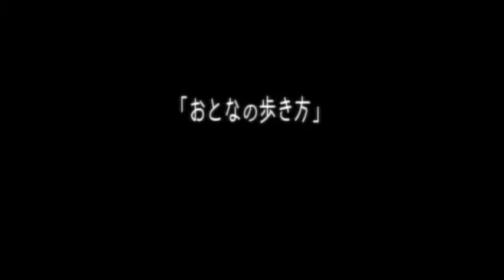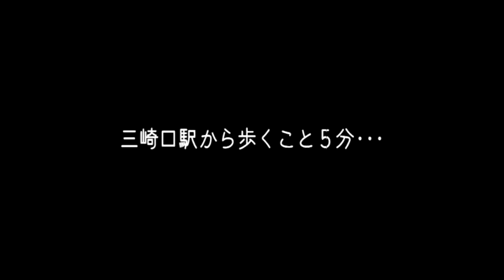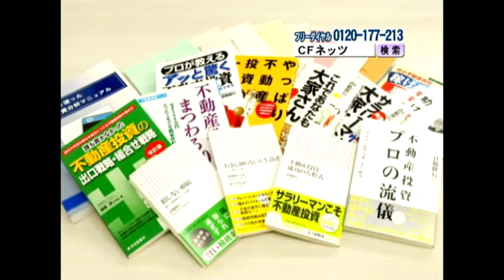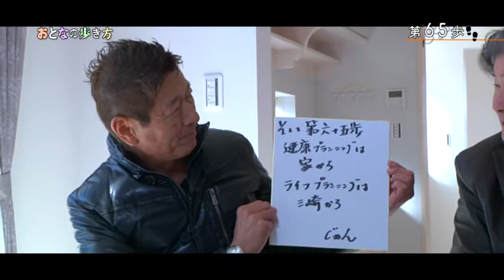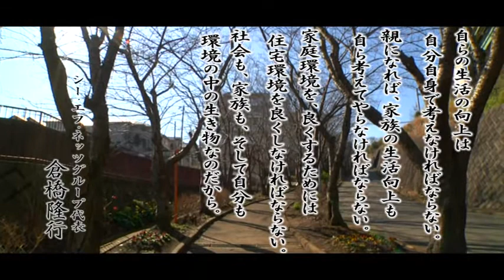外断熱工法を用いた健康住宅？凄い工法だ！タレント鷹取じゅんとＣＦネッツ代表の実業家倉橋隆行による大人の遊びを紹介。ジェイコムＴＶ「おとなの歩き方」 2017年2月 第65歩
「シー・エフ・ネッツグループ】」